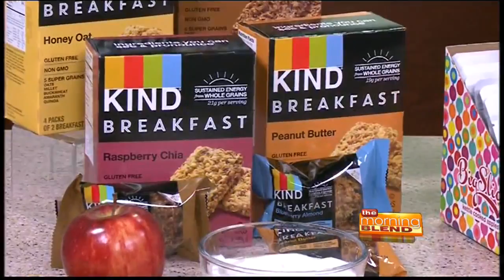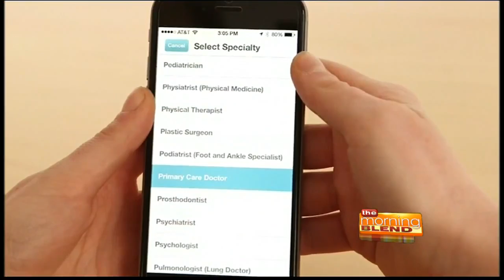New Year Fitness Goals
With a new year comes new opportunities and the potential for a healthier you. The New Year has been regarded as the best time for a fresh start, a new year and a new you. Moms especially are always looking to improve the physical and mental health of both themselves and their families.

Editor-in-Chief of SimpleMomsGuide.com, Terra Wellington, discusses why the New Year is a great time to create good habits for the rest of the year and the rest of your life.